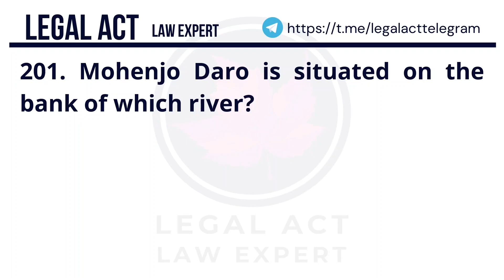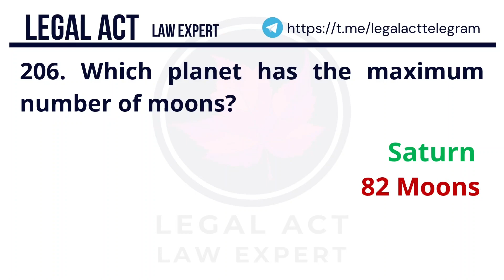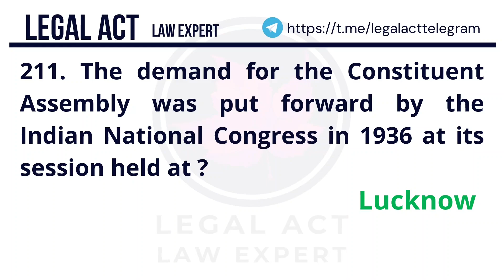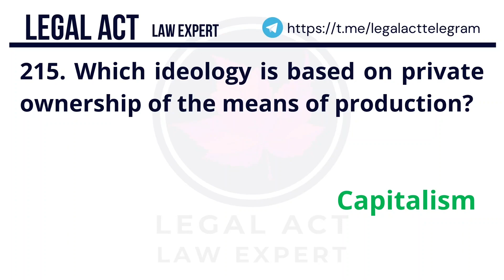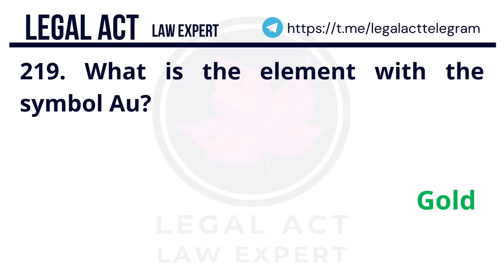1000 MCQ Series DU LLB 2023 | BHU LLB 2023 | CUET PG COQP11 | CLAT Part - 11 | Most Important MCQs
New series in which we will cover TOP 1000 MCQs FROM Constitution, Polity, Legal & Current Affairs
THIS MCQ SERIES WILL BE VERY HELPFUL FOR YOUR UPCOMING EXAMS. IN TOTAL THERE WILL BE 50 LECTURES AND WE WILL COVER 20 MCQs IN EACH LECTURE. THIS IS PART 11